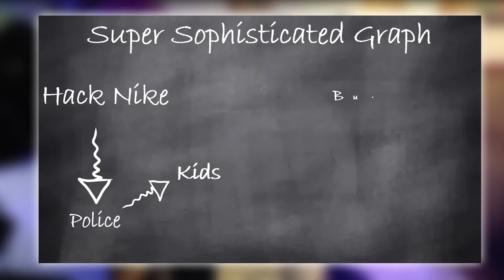Video Essay - Jennifer Government (The Book That Should Be A Movie)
Jared goes on the defense of The Book That Should Be A Movie. Jennifer Government.

Jennifer Government is a 2003 dystopian novel by Max Barry, set in an alternate reality where most nations in the Americas and Oceania are dominated by powerful corporations and corporate coalitions, and where government power is extremely limited.

Other videos by The Content Analyst